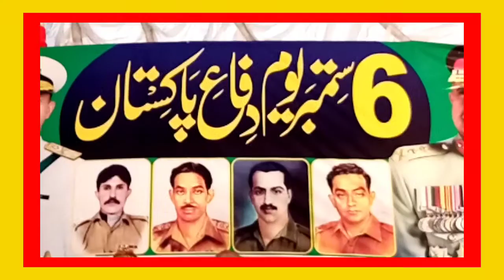pakistan muslim lige ziaul haq shaheed ki taqreeb yom e defa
city1 news lahore